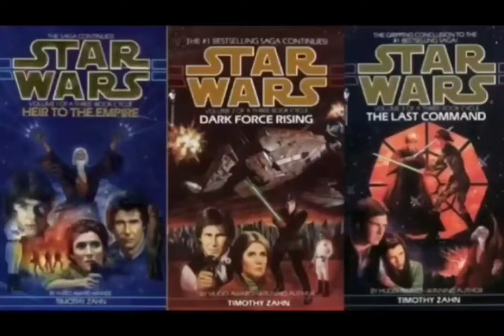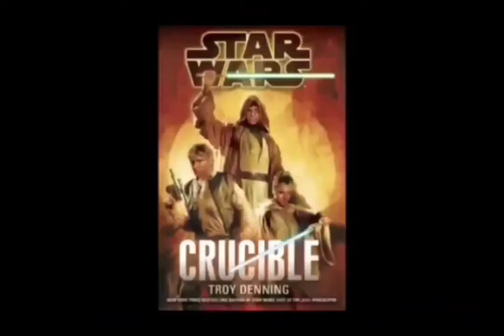Star Wars Legends Shadow Games Review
I guess I forgot to mention the Short story that takes place before this book and Leebo makes 3.